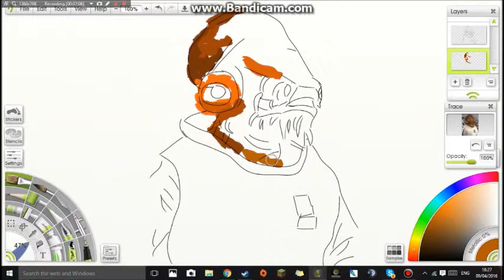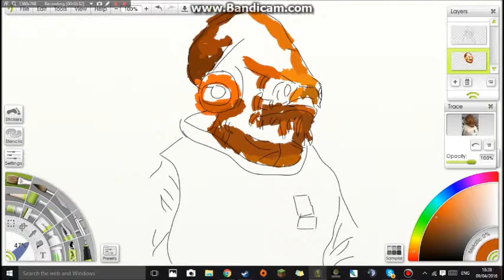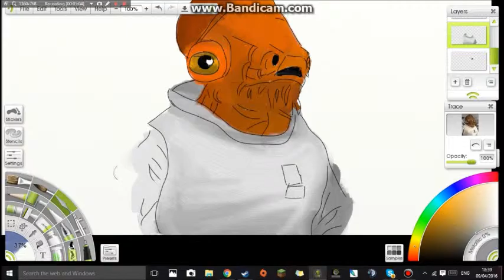Drawing|Admiral Ackbar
Here is a homage to the Mr. Ackbar. And no, there is no trap.